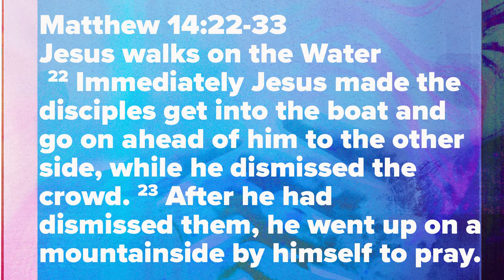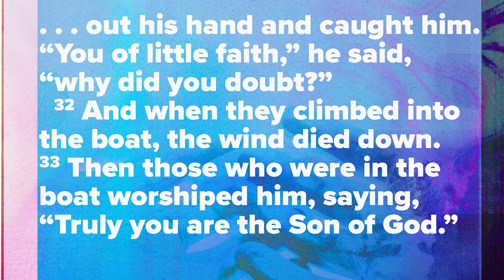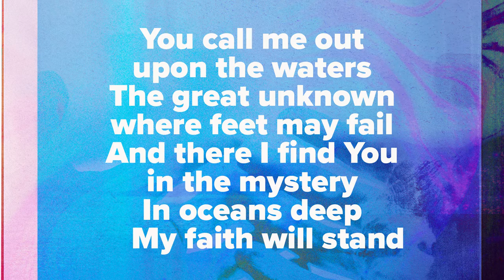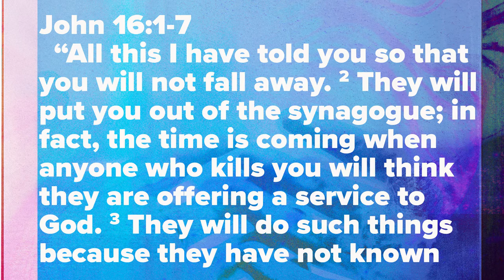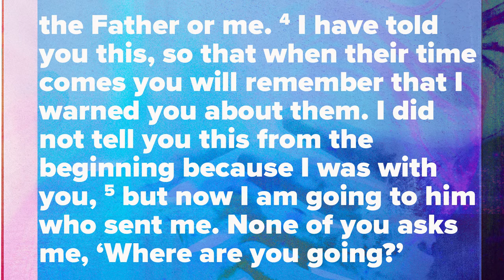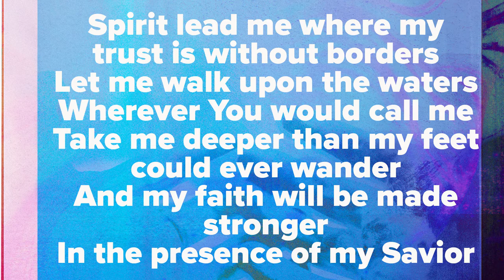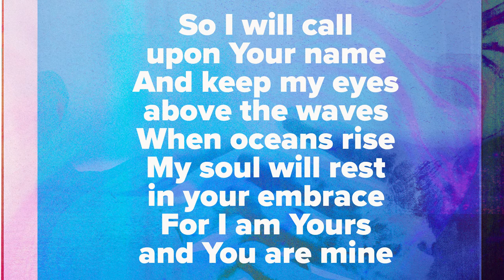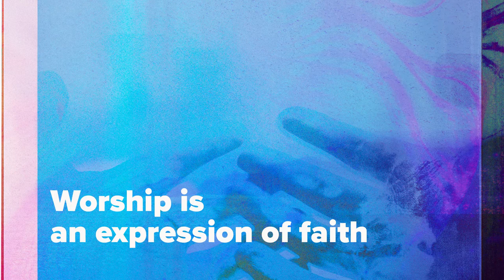The Foundry Church - Why We Worship: PART 2 (May 20, 2018)